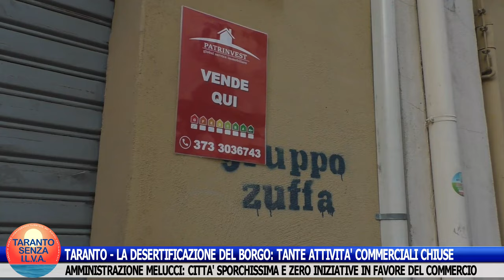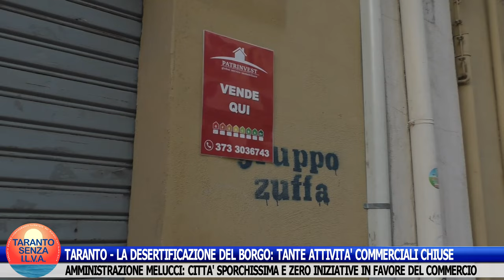TARANTO - LA DESERTIFICAZIONE DEL BORGO: TANTE ATTIVITÀ COMMERCIALI CHIUSE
TARANTO - LA DESERTIFICAZIONE DEL BORGO: AUMENTANO SEMPRE PIÙ LE ATTIVITÀ COMMERCIALI CHE CHIUDONO.
Gravi le responsabilità dell'amministrazione Melucci: città sporchissima e zero iniziative in favore del commercio.